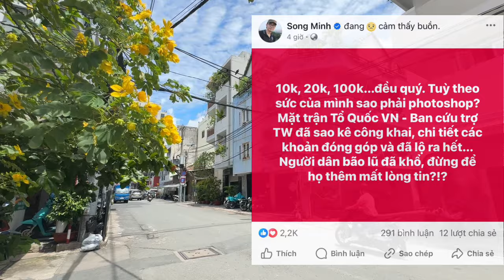Hồng Loan Tất Bật Đi Giỗ Tổ, MC Ve Khóc Thét Đóng Cửa Quán Vì Khán Giả Tẩy Chay